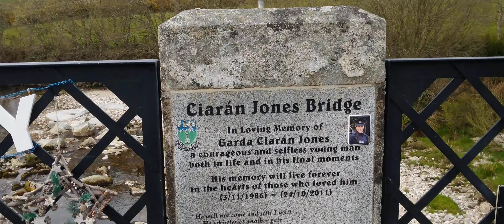2nd of May Count Richard Von Coudenhove Kalergi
Overlooking the Liffey at Kilbride Bridge